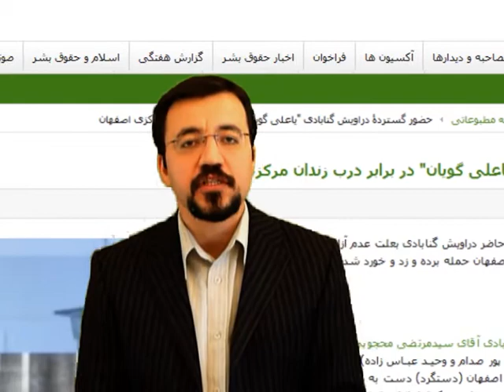Mehdi Karoubi نامه سرگشاده خطاب به مهدی کروبی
نامه سرگشاده خطاب به مهدی کروبی:مردم دفاع شجاعانۀ شما از حقوق درویشان را هرگز فراموش نخواهند کرد
دوشنبه ، 13 دی 1389 ، 20:23

انجمن جهانی پاسداشت حقوق بشر در ایران

"انجمن جهانی پاسداشت حقوق بشر در ایران" با توجه به نامۀ اخیر حجت الاسلام شیخ مهدی کروبی خطاب به ملت ایران و در واکنش به هجمه ها و تهدیدهای اخیر حاکمیت علیه ایشان ، مهندس میرحسین موسوی و دکتر زهرا رهنورد در نامه ای سرگشاده ای خطاب به مهدی کروبی نوشت : « مردم ایران ، دفاع شجاعانۀ شما از حقوق درویشان در اثنای حملات سازمان یافتۀ نیروهای تحت امر حاکمیت که به تخریب حسینیه ها و اماکن عبادی شان منجر شد را هرگز فراموش نخواهند کرد و بر اساس آیۀ شریفۀ : " هَلْ جَزَاء الْإِحْسَانِ إِلَّا الْإِحْسَانُ " در حمایت از شما و سرکار خانم دکتر رهنورد و مهندس میرحسین موسوی ثابت قدم و استوارند.»
متن این نامه به نقل از پایگاه اطلاعرسانی «انجمن جهانی پاسداشت حقوق بشر در ایران» به شرح زیر است :

جناب آقای حجت الاسلام شیخ مهدی کروبی !

حضرتعالی در نامه ای خطاب به ملت ایران گفته اید "کاملا از دادگاهی که شما را محاکمه خواهد کرد استقبال می کنید" ؛ باید توجه داشت کسانیکه سخن از محاکمه شما و جناب اقای میرحسین موسوی و سرکار خانم دکتر رهنورد می کنند ؛ تصورشان بر آن است که حجت الاسلام شیخ مهدی کروبی و مهندس میرحسین موسوی و دکتر رهنورد ، از اذهان ایرانیان خارج شده اند؟! و مردم علاقه شان را به حمایت و هواداری شما از دست داده اند؟!
در حالیکه به هیچ وجه اینطور نیست ؛ مردم بیش از پیش هوادار و حامی شما هستند و هر لحظه و هر زمان که باشد در صورت کوچکترین بی احترامی و تعرض به شما عزیزان ، آمادگی دارند تا در حمایت و هواداری از شما به خیابانها بیایند؛ بعنوان مثال ، نمونه ای از انسجام و هماهنگی را در حرکت اخیر درویشان گنابادی برای آزادی هم کیشانشان ملاحظه کنید که چگونه در کمتر از چهار ساعت بیش از ۵۰۰۰ نفر در برابر زندان مرکزی اصفهان (دستگرد) حضوری اعتراضی بهم رساندند و خواهان زندانی شدن خود یا آزادی یکی از بزرگانشان و دیگر دراویش بازداشتی که توسط مأموران وزارت اطلاعات - امنیت بازداشت شدند ؛ بودند.
مردم ایران ، دفاع شجاعانۀ شما از حقوق درویشان در اثنای حملات سازمان یافتۀ نیروهای تحت امر حاکمیت که به تخریب حسینیه ها و اماکن عبادی شان منجر شد را هرگز فراموش نخواهند کرد و بر اساس آیۀ شریفۀ : "هَلْ جَزَاء الْإِحْسَانِ إِلَّا الْإِحْسَانُ" در حمایت از شما و سرکار خانم دکتر رهنورد و مهندس میرحسین موسوی ثابت قدم و استوارند.
دوشنبه ۱٣ دیماه ۱٣۸۹ خورشیدی -- ٣ ژانویه ۲۰۱۱ میلادی